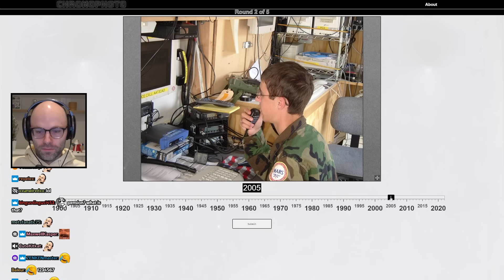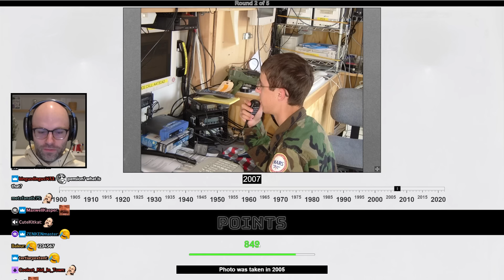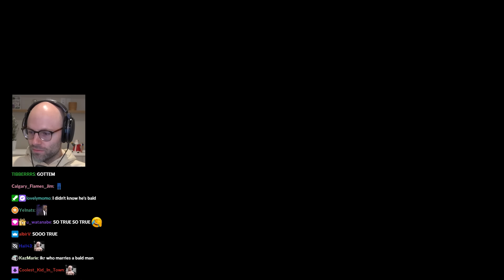Northernlion's weird postmortem fantasy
rip to luna's son, you were a real one